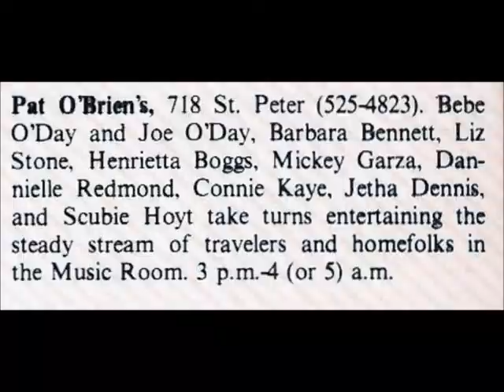Joey O'Dea Live at Pat O'Briens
Joey O'Dea, Singer and Emcee at Pat O'Brien's Bar 718 St. Peter St. New Orleans French Quarter recorded live in 1977.